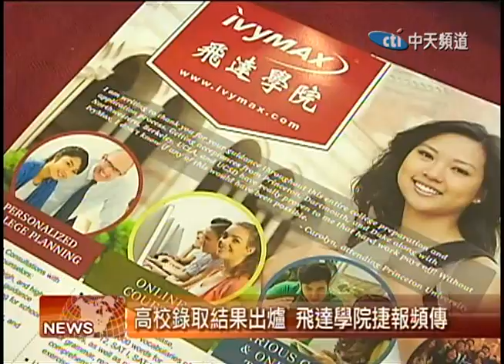2015.06.03 中天北美新聞-2 飛達學院傳捷報 實現學生「名校夢」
很多家長都希望孩子 能夠叩開名校的大門， 為未來奠定一個美好的前程。 南加州的飛達學院，就用自己獨特的教育理念，全面培養學生， 幫助他們實現「名校夢」！